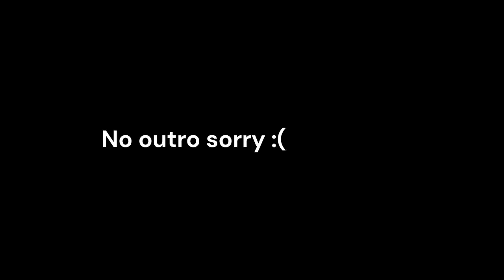Big Jumps and Rad Sends In Crossharbour - Vault Vlogs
This week we do parkour, enjoy.